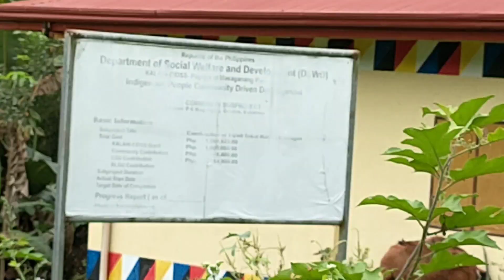Amoa ni bai! Akong namatngonag bo-ot